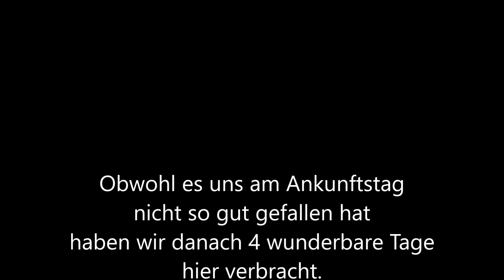Urlaub Kroatien Opatija Juni 2024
Eigentlich wollten Ich an die Mosel fahren, was bestimmt auch schön gewesen wäre wenn das Wetter etwas wärmer gewesen wäre.
Kurz entschlossen haben ich Mosel storniert und Kroatien Opatija gebucht.
Wir hatten eine Ferienwohnung die ok war und die Lage die Aussicht und das Flair  der Wohnung die kleinen Mängel schnell vergessen lies.
Das wetter war morgens bis ca. 10 Uhr Regen und Gewitter und dann Sonnenschein und angenehm warm mit ca. 25 Grad. Die Abende waren lau und ich genoss es an einer Strandbar zu sitzen und aufs Meer zu schauen. Es waren herrliche 4 Tage die ich da verbringen durfte.
Danke lieber Gott.